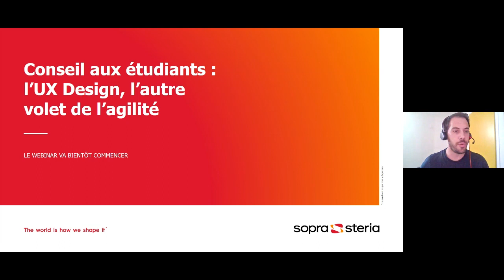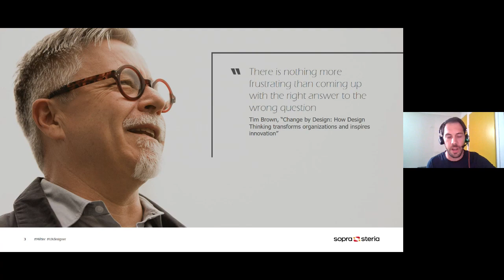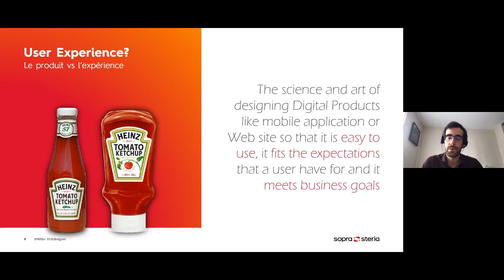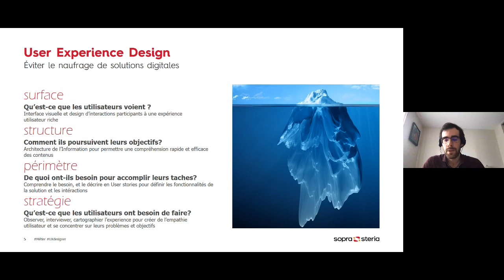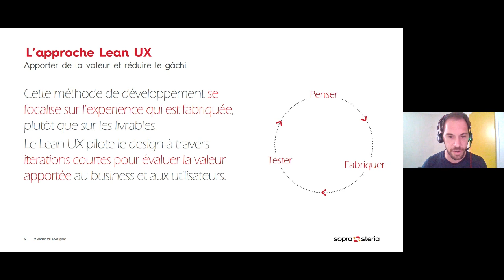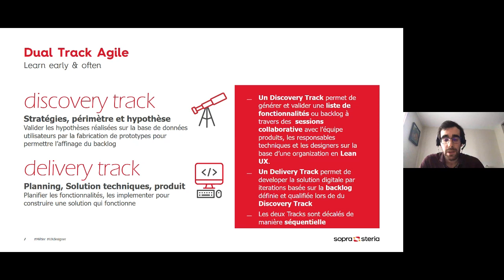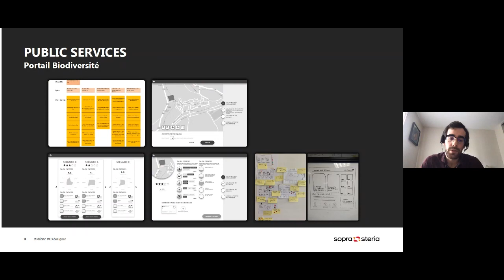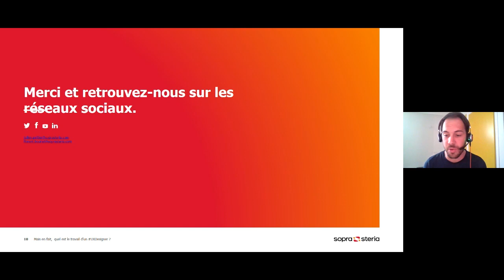Replay Webinar : l'UX Design, l'autre volet de l'agilité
Conseils aux étudiants, l’UX Design, l’autre volet de l’agilité. Webinar animé par Florent BOURLET et Julien PELTIER.

Vous souhaitez assister au prochain webinar ?